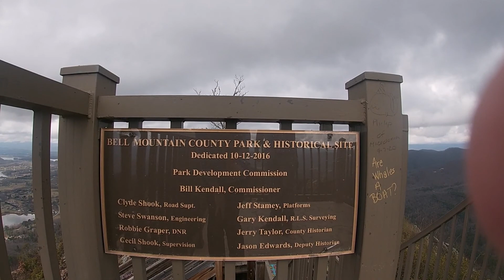Bell Mountain Hiawassee Georgia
Driving up Bell Mountain in Hiawassee, Georgia and views from the top of the mountain.